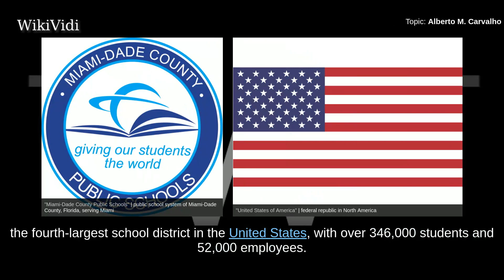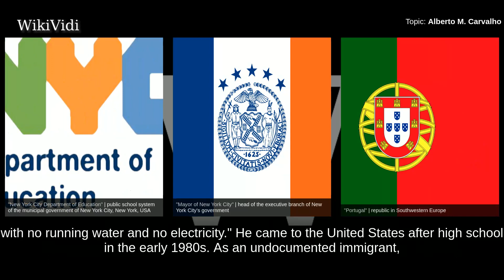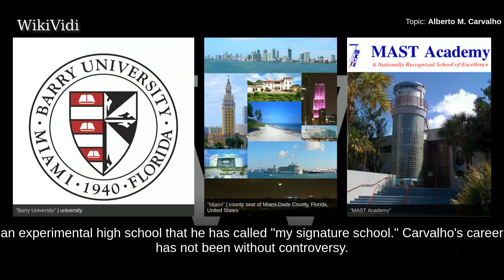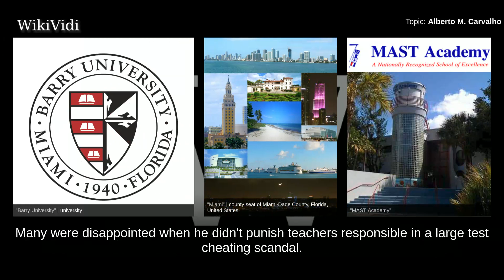ALBERTO M. CARVALHO - WikiVidi Documentary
Alberto M. Carvalho is an educator and the superintendent of Miami-Dade County Public Schools , the fourth-largest school district in the United States, with over 346,000 students and 52,000 employees. He was appointed superintendent in September 2008. In February 2014, the American Association of School Administrators named Carvalho the 2014 National Superintendent of the Year. On February 28, 2018, New York City Mayor Bill de Blasio named Carvalho as the city's next Department of Education Chancellor,, but he refused the offer the following day.

Shortcuts to chapters:
00:00:52  Early life and education

Copyright WikiVidi.